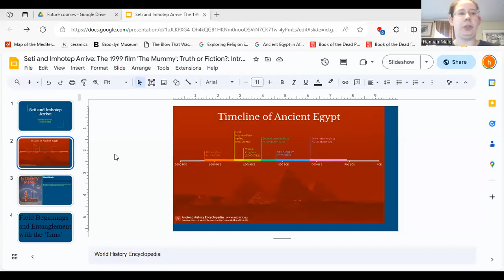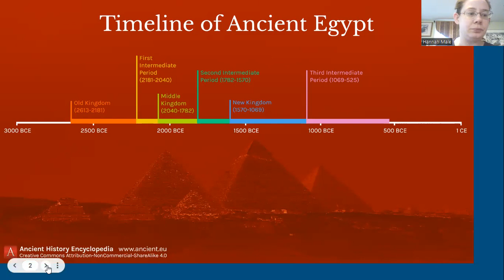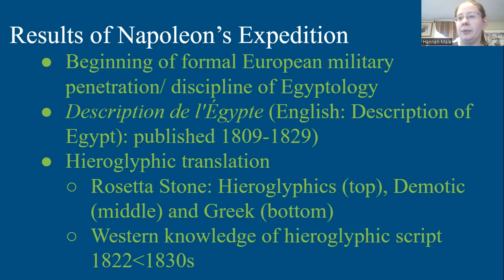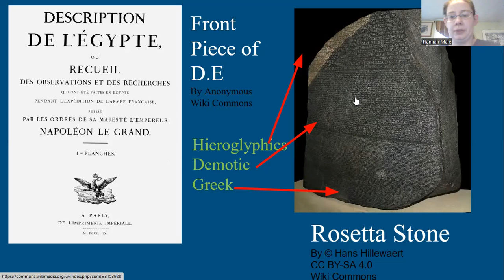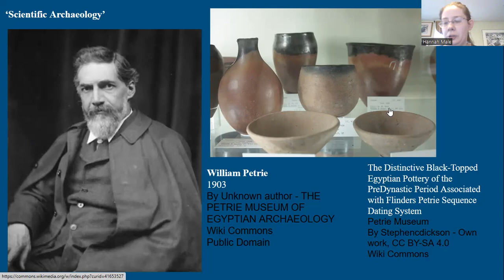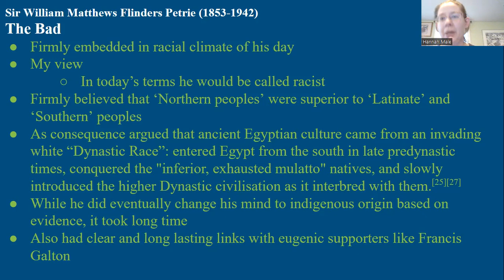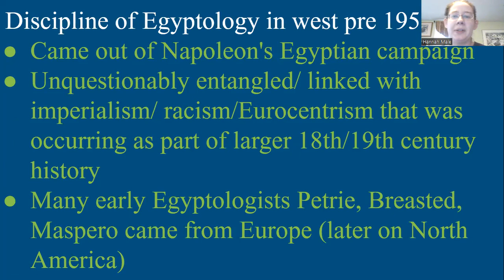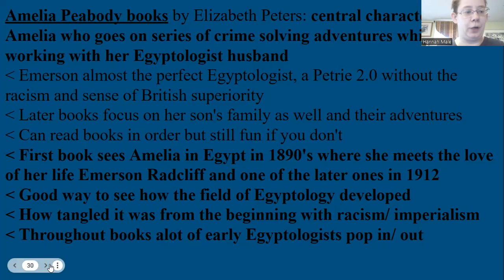Chapter 1 part a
Welcome fellow learners! There are two PP links below because I modified the original PP that I presented. By viewing both you will get all the slides I talk about in this video.

This course is a multi-topic taster course exploring where the line between fiction and reality should be drawn for the 1999 film, 'The Mummy'. Enrollees of this course can go over the Power Points and videos for each chapter at their own pace. Because of content, some Power Points may take longer to get through. Enrollees should set aside at least 2 hours per chapter. However, for maximum enjoyment, I would recommend setting aside at least three hours or more for each PP. I promise, it will be worth it! In some of the videos you will notice that I say 'um' and 'ah' a lot. I am training myself out of it.

If enrollees enjoy this free course, feel free to seek me out on my other online teaching platforms for more history fun!

Because the title characters lived from the Old to New Kingdoms, the time span covered is somewhat vast (3000+ years). Chapter 1 and 2 are therefore general background covering the general chronology of ancient Egypt, geography, etc. Chapter 3 answers this main question: did Seti, Imhotep, and Ankasamun really exist? This course can be taken before, after, or during a viewing of the hit Hollywood film!